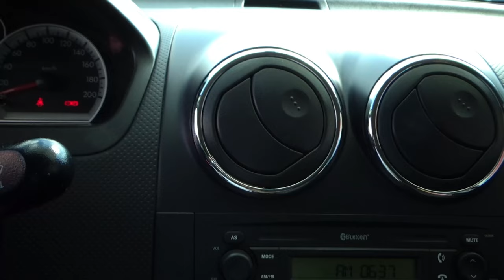Chevrolet / Aveo / 2017 - 10667